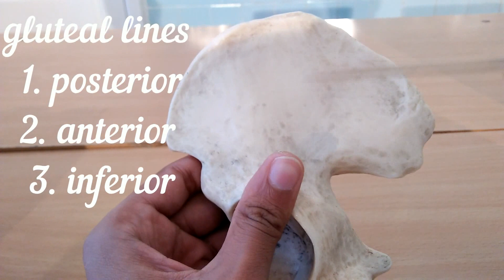Hip Bone Quick and Easy Revision